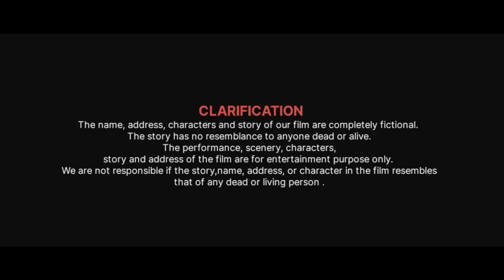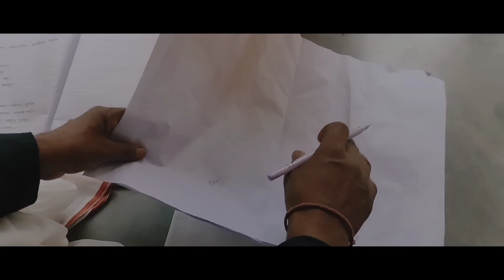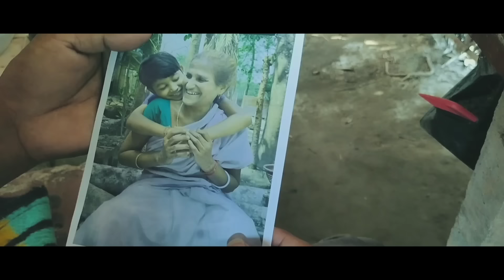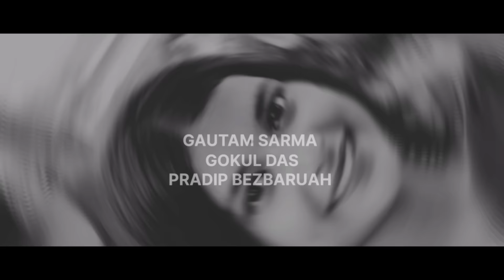YOUG 1000 (2023) Assamese film | Manoj Boro | Upasana Das | Niren Sarma | Manab Bezbaruah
Suvarnapur Mouzadar and villagers clash. Brinda appears against the promiscuous Mouzadar

FILM:            YOUG 1000
PRODUCER: Manoj Boro
STORY & DIALOGUE: Manoj Boro
DIRECTED: Manoj Boro
CINEMATOGRAPHY: Soru Rock
EDITOR & COLOUR GRADING: Manoj Boro
SINGER: Upasana Das
POSTER DESIGN: Manoj Boro
SPOT BOY: Sanabar & Sahil
VEHICLES: Sahil
DEPARTMENT OF FOOD: Jintul Mazumdar

SPECIAL THANKS
Tafiqul Islam
Mahidul Islam
Sahil Khan

CASTING
Manoj Boro
Upasana Das
Niren Sarma
Manab Bezbaruah
Jintul Mazumdar
Gautam Sarma
Gakul Das
Krishna Sarma
Pradip Bezbaruah
Sanabar
Bipin Das
Sahil Khan
Mahidul Islam
Sanjib Deka
Nipal Deka
Deep Bezbaruah
Pinku Ahmed

Himasri Baishya
Reena Devi
Mitumani Kalita
Tarali Das
Pramila Begum
Swarnamani Das

CHILD ARTIST
Himangshu Bezbaruah
Ratul Ahmed
Fahad Farid
Rashmi Begum
Farhana